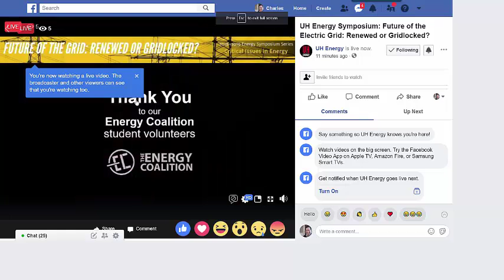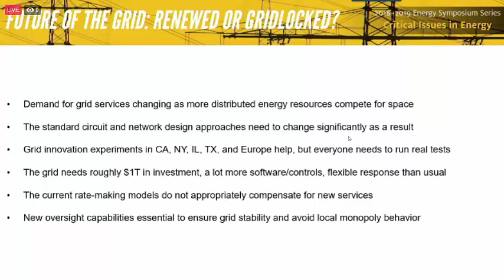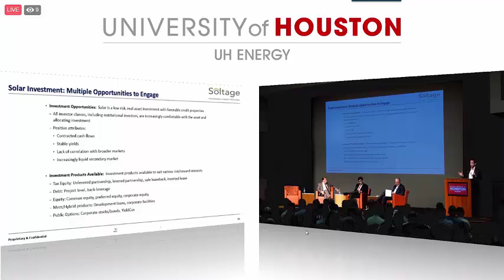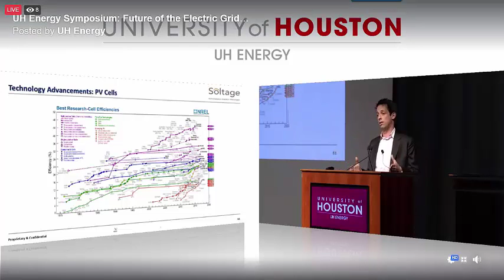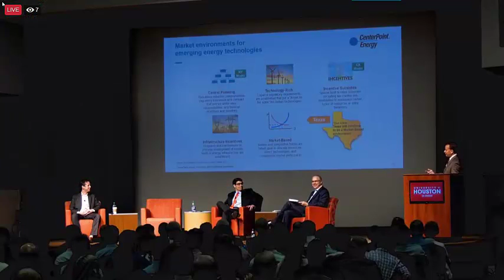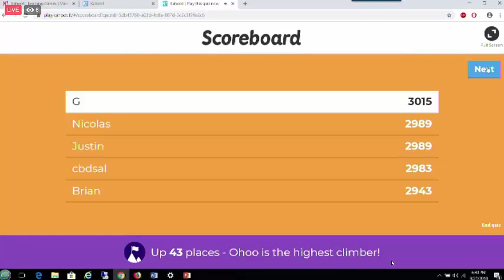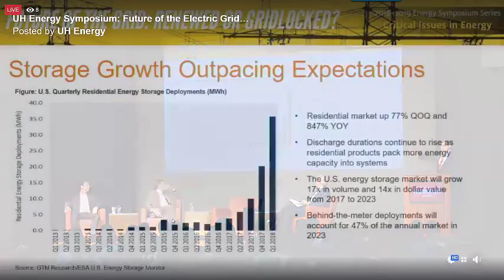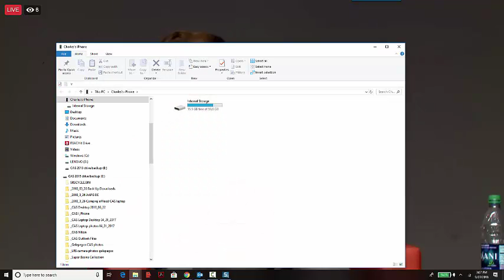U of H Electric Grid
This is the first program of the U of H Energy group for Sept 27, 2018. It talks about the distribution of electrical energy with a panel of 4 experts